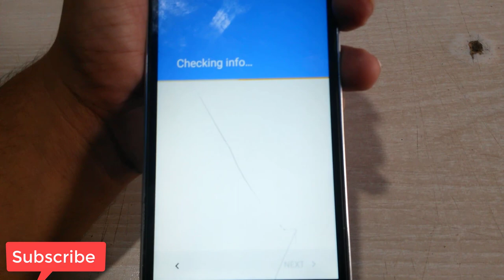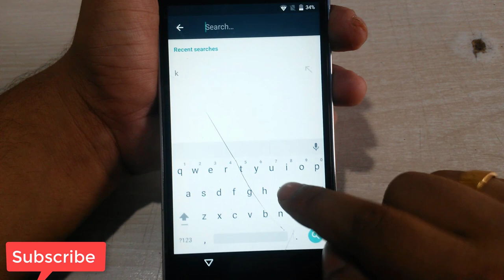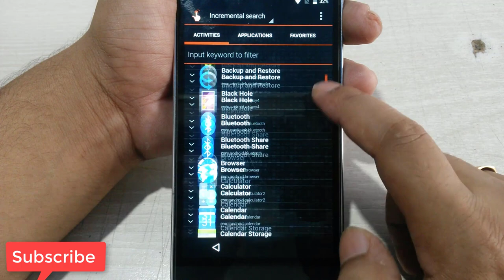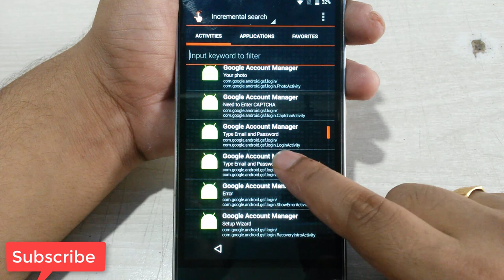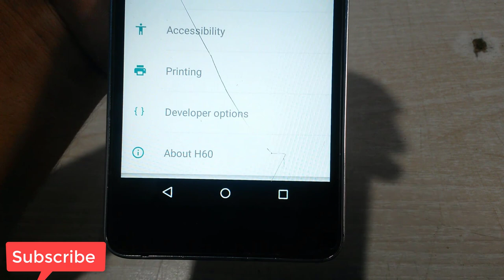Symphony H60 Frp Unlock 100% Working